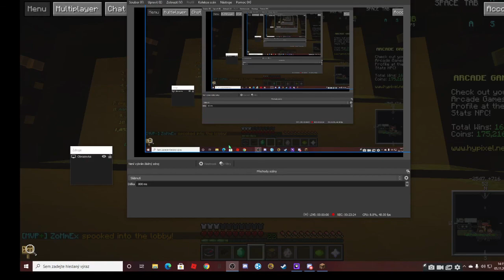Vyhrál jsem v Party Games 🏆 Minecraft Minihry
Moje Výbava
Myš: Gaming Mouse AMBUSH Yenkee
Klávesnice: Gaming Keyboard ABMUSH Yenkee
Kde mě najdete: 🌐